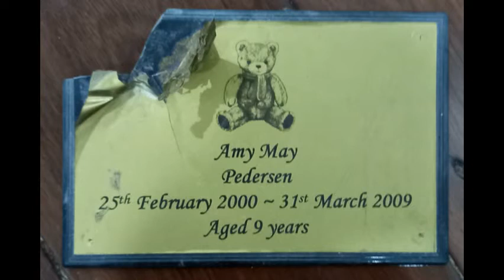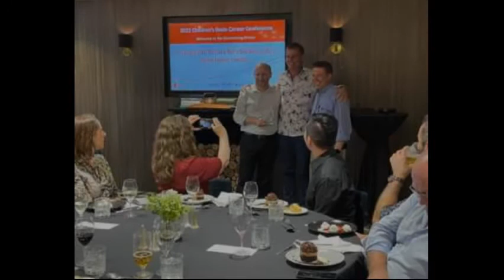ABC Podcast Acknowledges Amy's Legacy.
Heartfelt thanks to the ABC's Rachel Mealey and Rebecca Levingston for helping an emotionally crippled dad over the line & speak on behalf of families with terminal brain cancer.